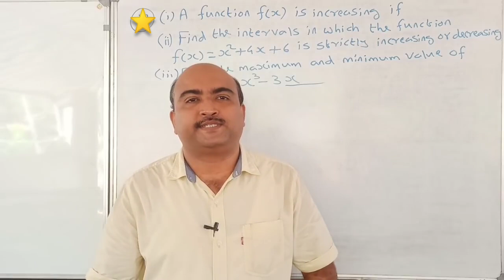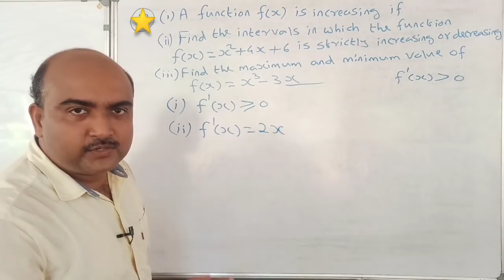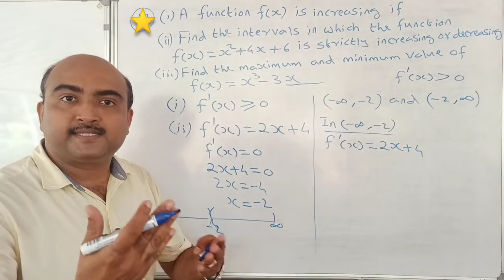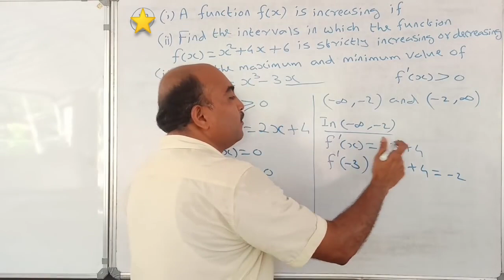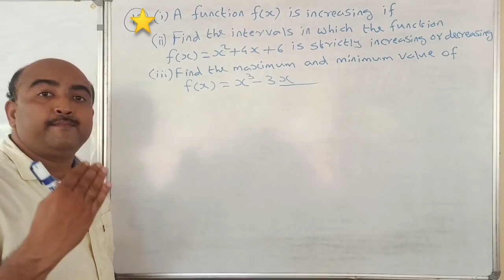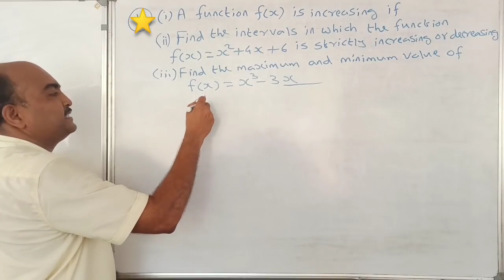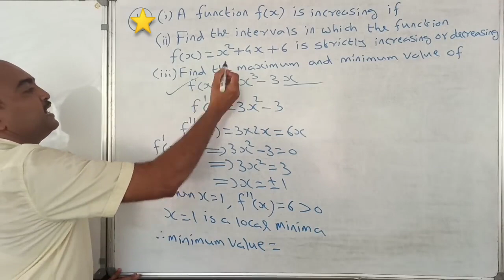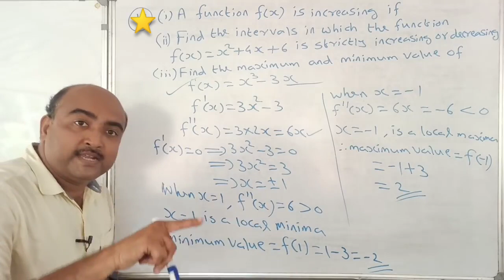+2 MATHEMATICS//ONE QUESTION SURE QUESTION //PART 14//APPLICATION OF DERIVATIVES//4 MARKS SURE